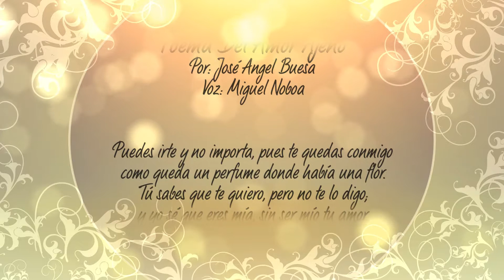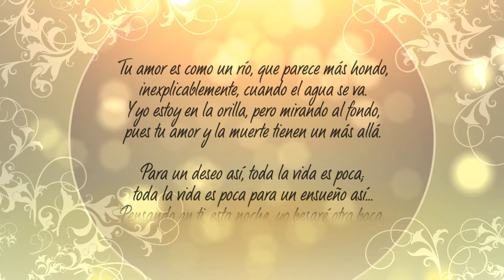José Angel Buesa - Poema del amor ajeno (Poema)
Poema del amor ajeno (Poema)
Autor: José Angel Buesa
Voz: Miguel Noboa